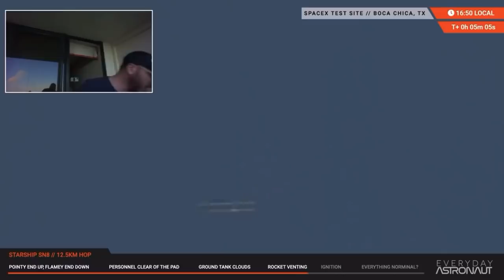Everyday Astronaut goes crazy over SN8 flight test!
Watch as Tim Dodd the Everyday Astronaut goes NUTS over the success of the SN8 starship prototype!